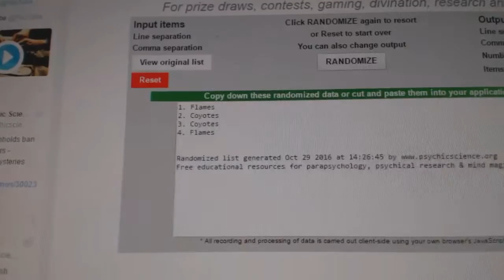C&C #6558 Multi Random